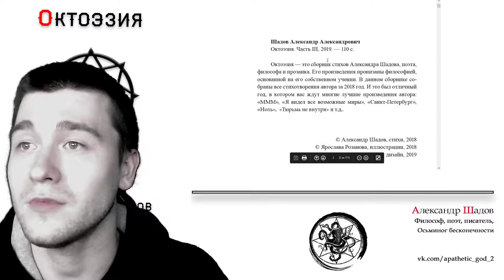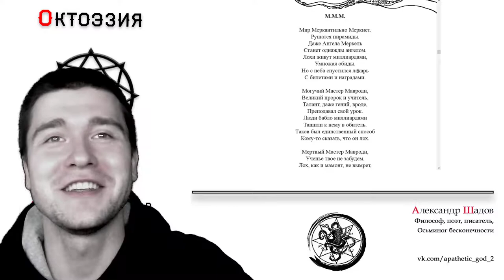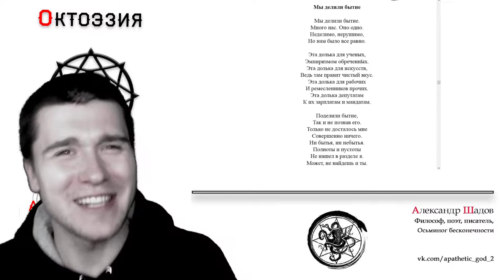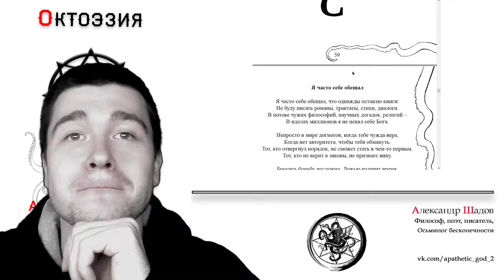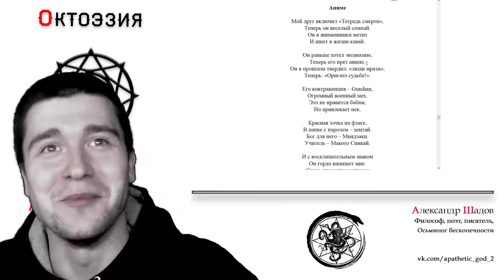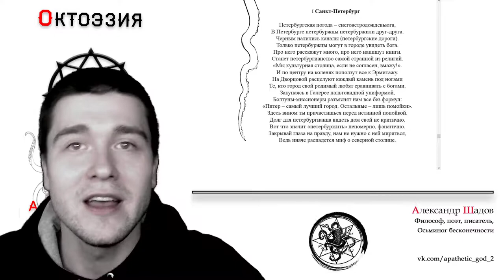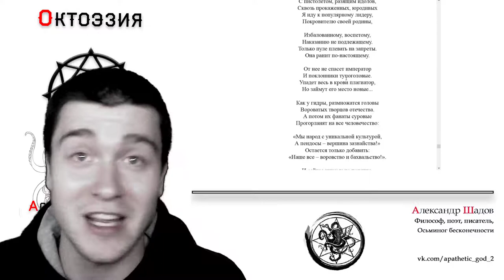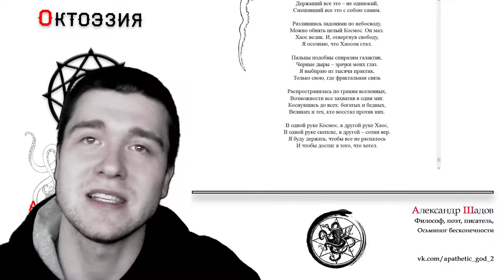Окточтения (поэзия А. Шадова): Октоэзия. III часть. 2018 год.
Книга - 200 р, электронное издание - 100 р.